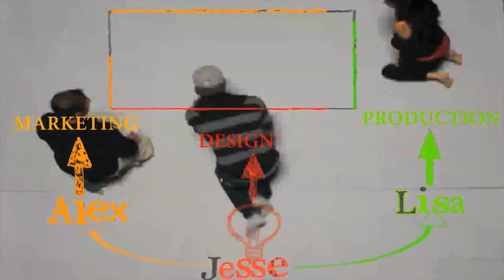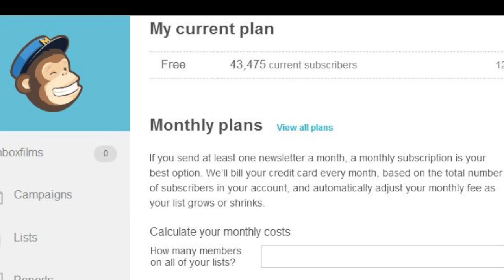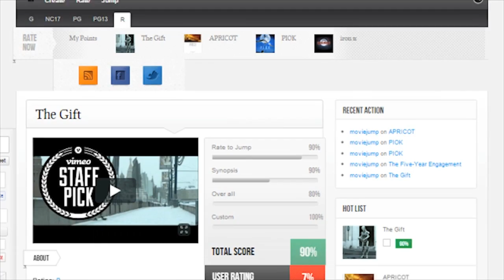FUND ANYTHING CAMPAIGN VIDEO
Moviejump is launching it's campaign video on the crowdfunding site, Fund anything.
Moviejump is an on-line curator of film and TV trailers for independent filmmaker's.